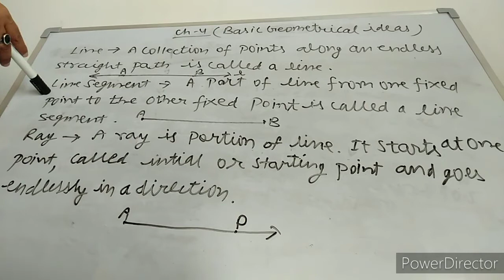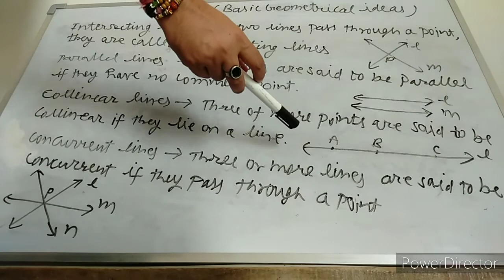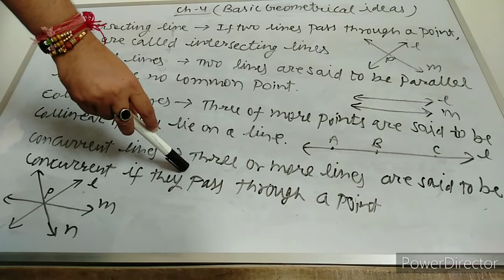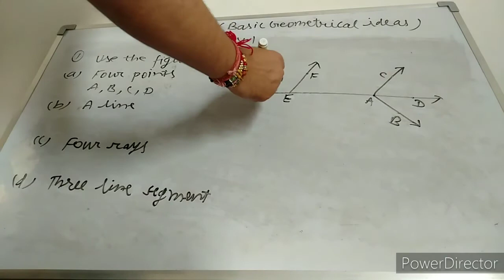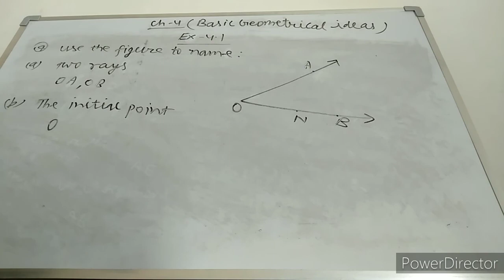ClassVl(maths) Ex-4.1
Ex-4.1